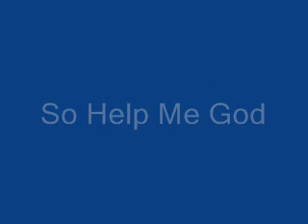COS ft Brotha Lynch - Give Me A Sign